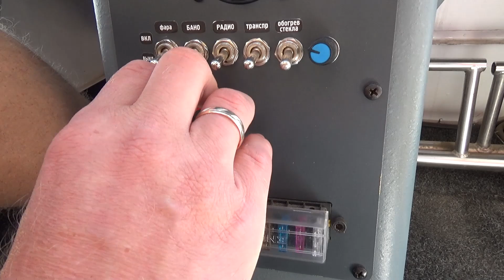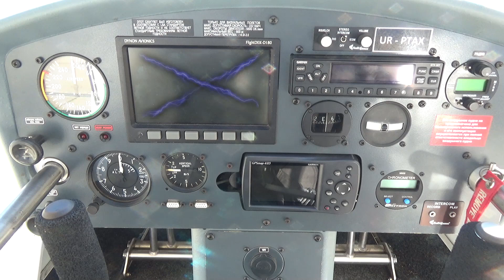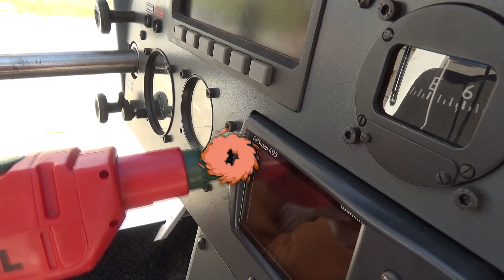Het vliegtuig is afgebroken - Dima-rit op tractor en repareert vliegtuig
Dima-rit op tractor en repareert vliegtuig

All Videos Dima en Auto's!